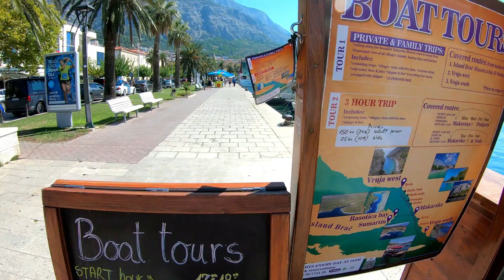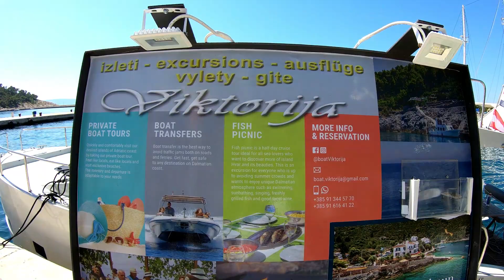MAKARSKA - PORT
Spacer po porcie w Makarskiej.